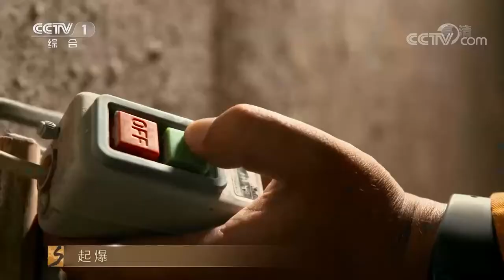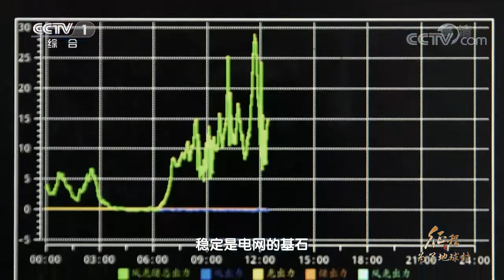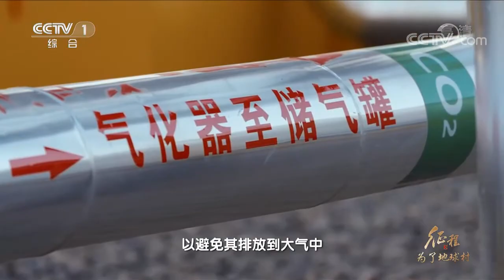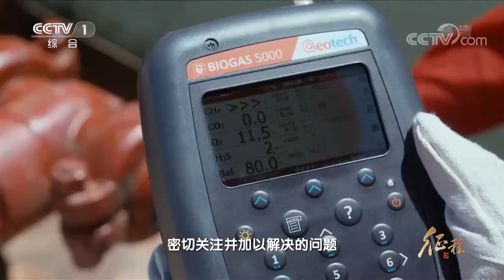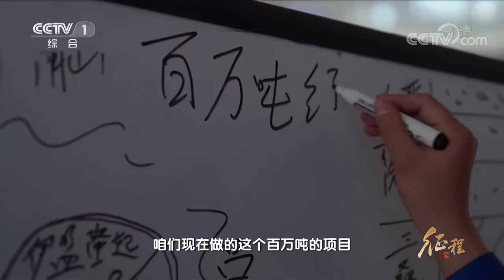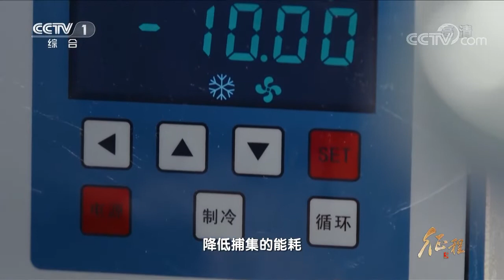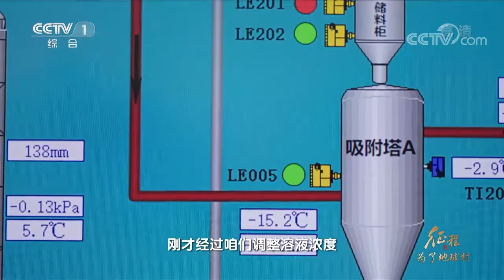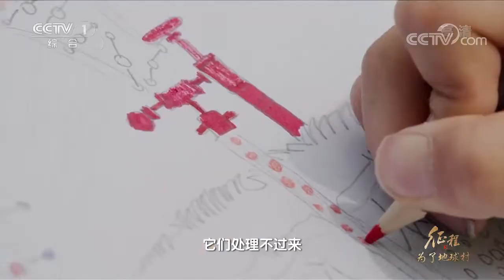《征程》 第19集 为了地球村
2022年北京冬奥会，全世界的目光聚焦中国。从申办到筹办，北京冬奥会始终坚持绿色、低碳、可持续原则，通过科技手段铺就了美丽的中国底色。首次尝试碳中和的大型国际体育赛事，彰显了中国在全球气候治理中的使命与担当，也是中国坚定不移挺进清洁能源的一个缩影。（视频来源：央视）